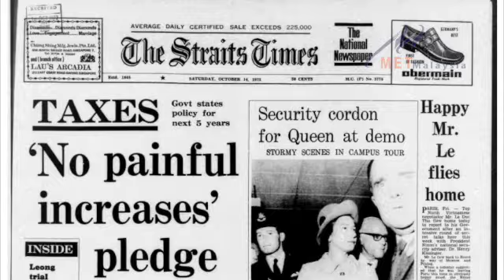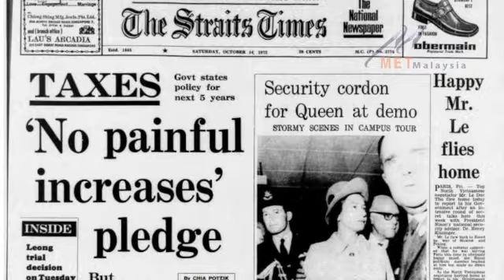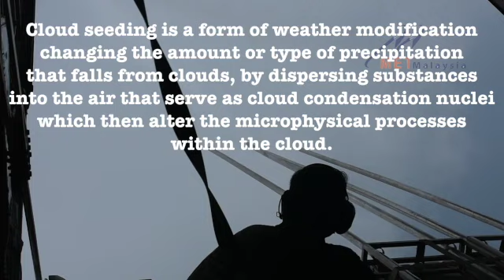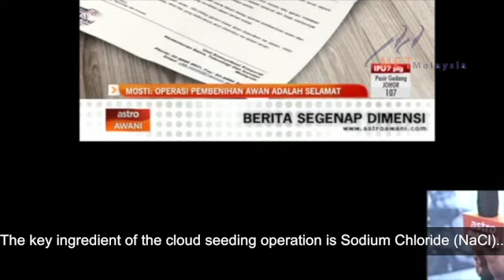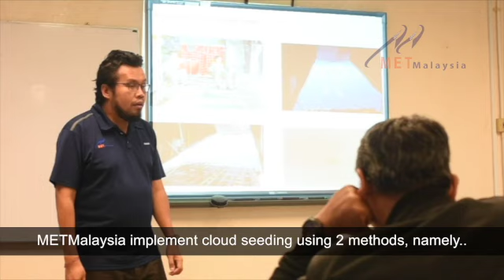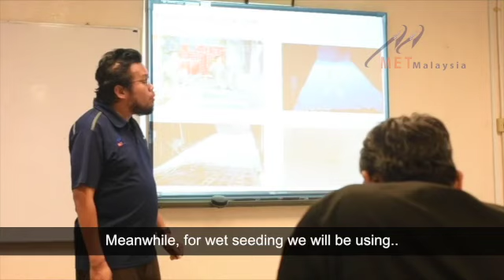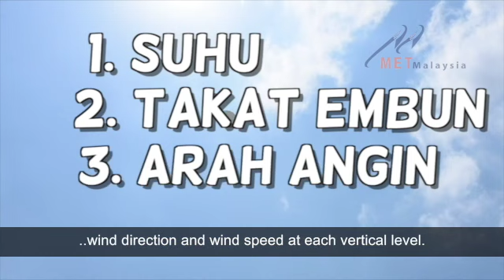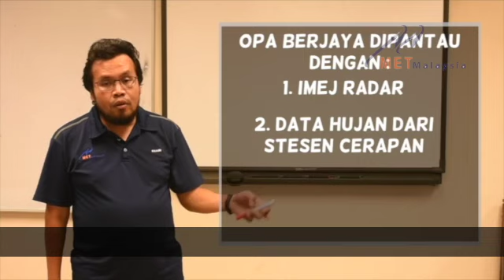Cloud Seeding - MET Malaysia (IGEM 2020 POCKET TALK)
Pocket Talk video from MET Malaysia